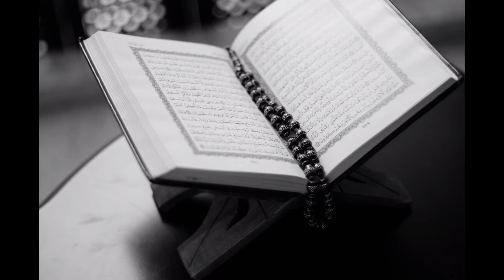REPENTING SINFUL BOY AND HASAN BASRI//GUNAHGAR LARKA OR HASAN BASRI RA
As Salam o Alaikum to All viewers of my channel

Is video mn islamandmuslim ny
REPENTING SINFUL BOY AND HASAN BASRI
Ka ek qisa bayan kia hy jis mn ek gunahgar larka esi aajzi krta hy k waliullah ban jata hy

Kin mawaqy pr azan dena sunnat hy video link